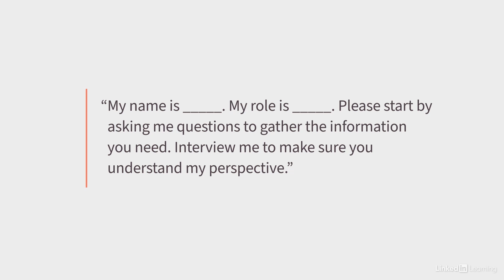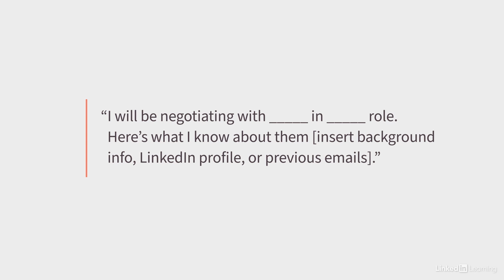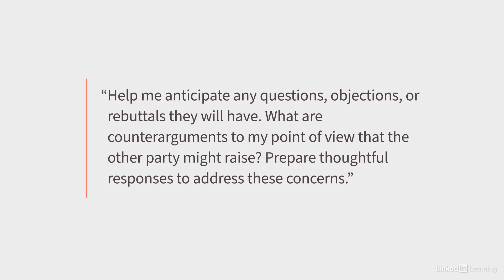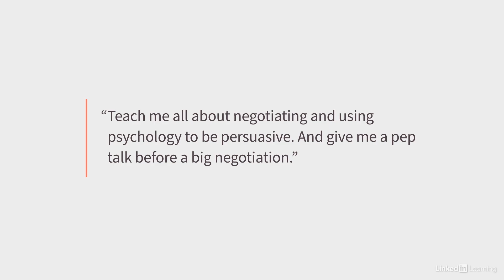AI for Business Tip - Use GenAI to prep for negotiations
Because AI can provide predictive insights, it can help you prepare for negotiations. Learn how to leverage AI to become more informed and more persuasive.

This is an excerpt from "Amplify Your Communication Skills With Generative AI," a course on LinkedIn Learning taught by Vanessa Van Edwards. Vanessa is a behavioral investigator, best-selling author, and lead researcher at Science of People, known for her innovative corporate workshops and media features.